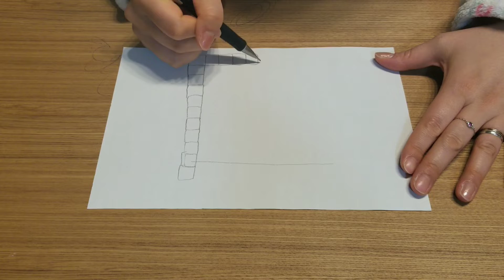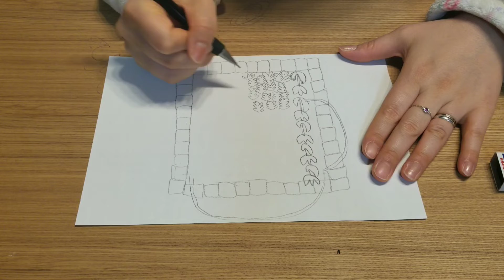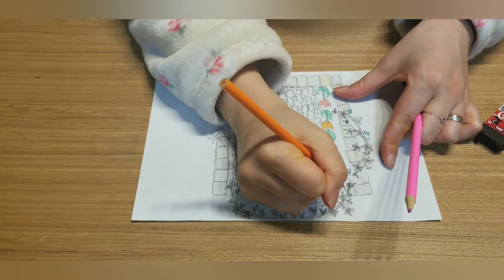【小さい庭ガーデニング】bluedaisy smallgarden 花壇の計画図を書いてみました